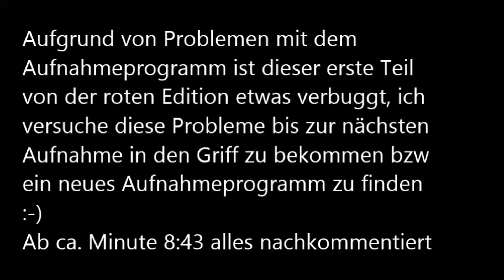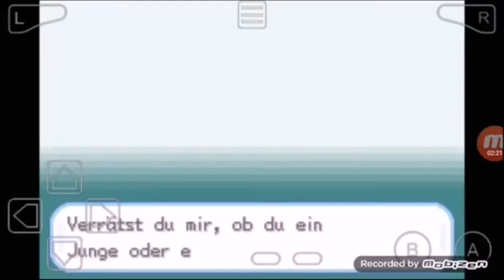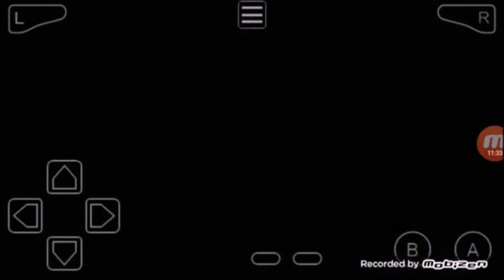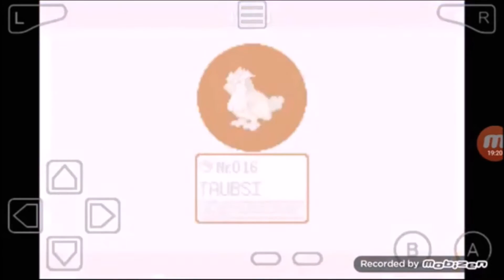Let's Play Pokémon Feuerrote Edition - verbuggter Start in Alabastia [#001]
Heute ist es endlich so weit, wir starten unser Abenteuer in der Kanto-Region ...

Wir beginnen unser Abenteuer bei uns zu Hause, holen uns dann unser erstes Pokemon bei Prof. Eich ab und holen für ihn ein besonderes Paket ab, als Dank bekommen wir von ihm 5 Pokebälle und den Pokedex, welchen wir für ihn füllen sollen .

Auf dem Weg zum Vertania-Wald finden wir dann auch schon unseren zweiten Begleiter der uns im Vertania-Wald auch schon weiterhilft ...

Welches Pokemon unser Starterpokemon ist, welches Pokemon unser zweiter Begleiter sein wird und was wir sonst noch so erleben, seht ihr in diesem etwas verbuggten Video ...

Wie schon angesprochen ist dieser erste Teil etwas verbuggt, dieses Problem versuche ich mit einem anderen Aufnahmeprogramm zu beheben :-)

Wenn es euch trotzdem gefallen hat oder ihr etwas los werden wollt würde ich mich natürlich wie immer über konstruktive Kritik freuen :-)

Vielen Dank und euch noch schöne Tage :-)